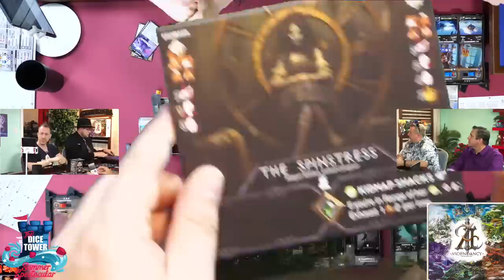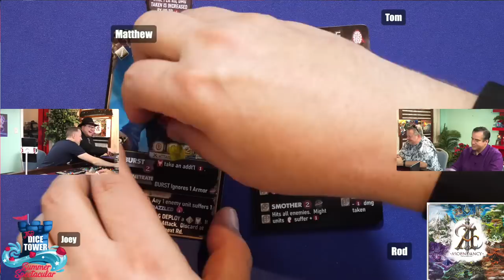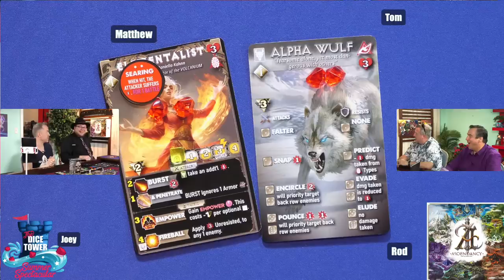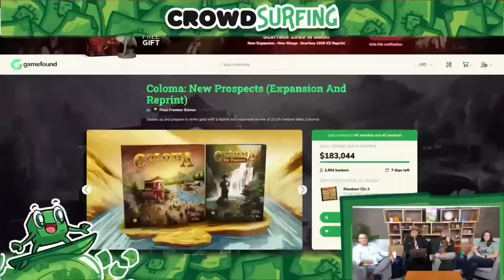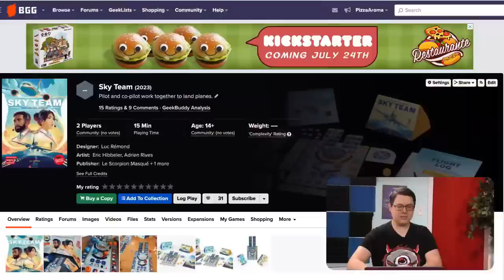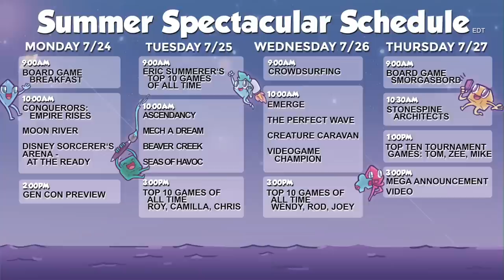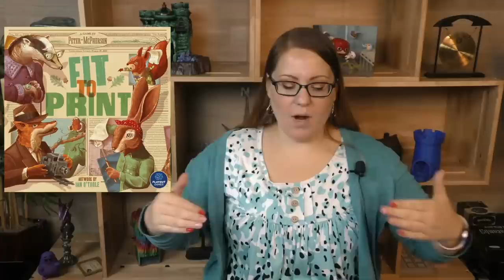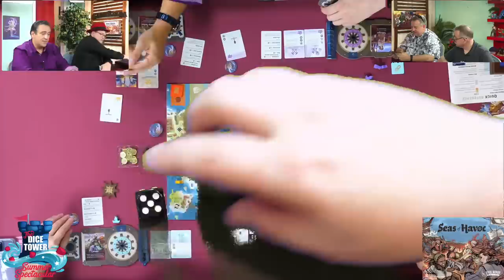Summer Spectacular - Ascendancy, Mech a Dream, Beaver Creek, and more!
The Summer Spectacular continues with the Dice Tower playing Ascendancy, Mech a Dream, Beaver Creek, and Seas of Havoc.

We're giving away two copies of Ascendancy. In the body, include your name and address. Entries will be accepted until August 31, 2023 at 12:00 AM ET

We're giving away two copies of Mech a Dream. In the body, include your name and address. Entries will be accepted until August 31, 2023 at 12:00 AM ET

We're giving away two copies of Beaver Creek. In the body, include your name and address. Entries will be accepted until August 31, 2023 at 12:00 AM ET
To learn more about the game, with limited copies available at GenCon and available in the webstore in August

Check if you won the giveaway and don't forget to check your inbox and spam folders!